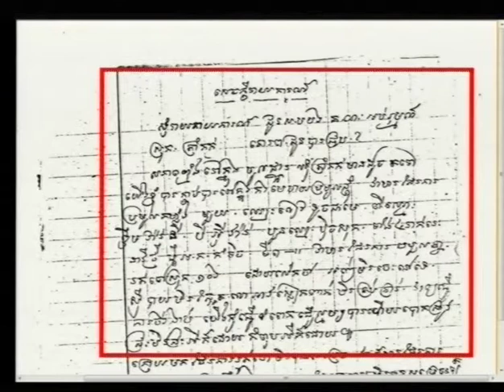Session 2 - 18 February 2015 Case 002/02 (Fl/Kh)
Testimony of Mr. Sao Han